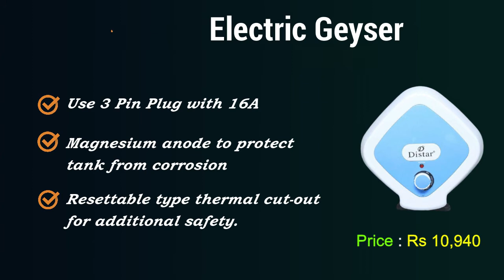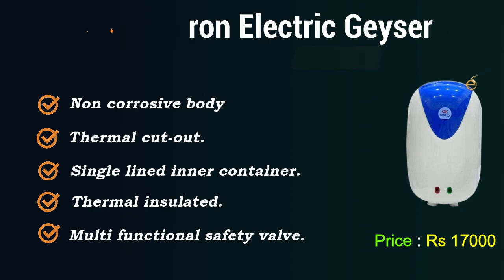नेपालमा कुन इलेक्ट्रिक ब्रान्डका गिजर किन्दा राम्रो हुन्छ ?? WHICH BRAND ELECTRIC GEYSER IS BEST?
WELCOME TO JOINTWAATCH
Hello Everyone,
Today we have brought the video related to electric geyser with their price and we have include the safety measures too. Electric geyser are best option in winter season to wash utensils, clothes ,to take a bath.
If you have any problems in your gas and geyser and want to repair it please contact proaffix.